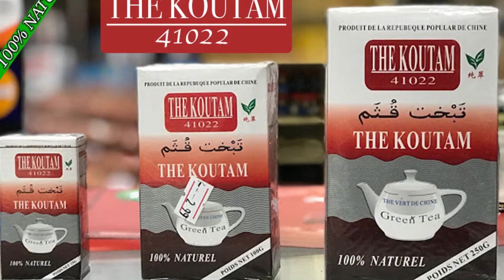Mariage de Donso Madou Diarra à Sabalibougou Chateau Parrain Madou Sangare partie 3 par BEN BD PROD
Mariage de L'artiste Donso Madou Diarra à Sabalibougou Château Parrain Madou Sangare partie 3 une cérémonie Donso au Mali avec tout les associations Donso du Mali une très grande soirée pour bien célébré son mariage avec les autres Donso du Mali et le soutien et la promotion et la communication Internationale est assurée par son LABEL UNIVERSEL BEN BD PRODUCTION INTERNATIONALE aux contacts: 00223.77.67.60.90 ou 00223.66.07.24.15 ou par E-mail /